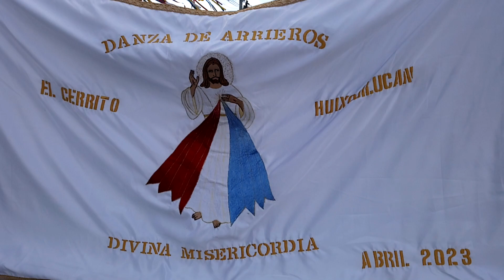huixquilucan | En prosecion Danza de Arrieros Divina Misericordia El Cerrito.